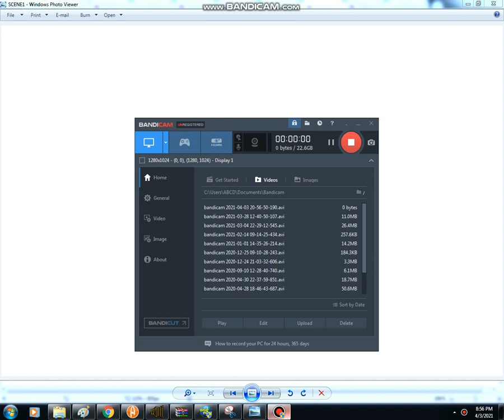Blocky Turns Into NFL Logo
The first part of the BFDI Characters Turn Into Logos series!

When they're all done, @bfbpencil9248 will dub them by adding his own audio!

Next: Bubble Turns Into BMW Logo